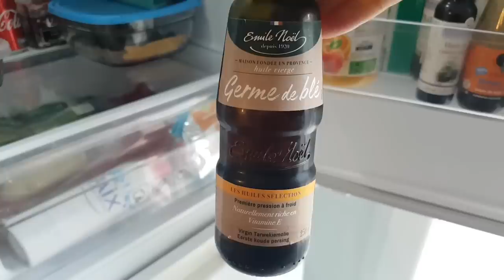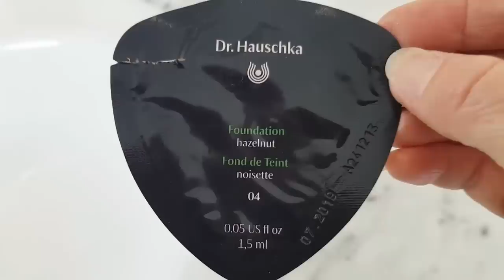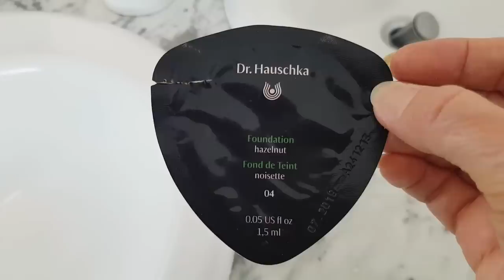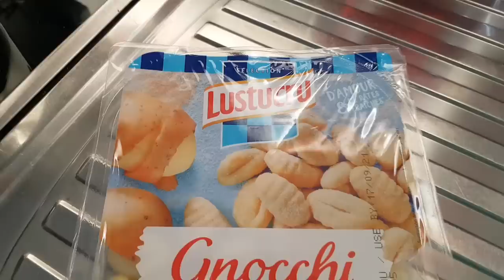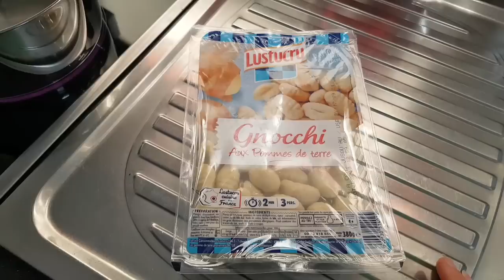Во Франции всё НЕ ТАК ВЕСЕЛО! У Мужа берут Интервью. Elena France